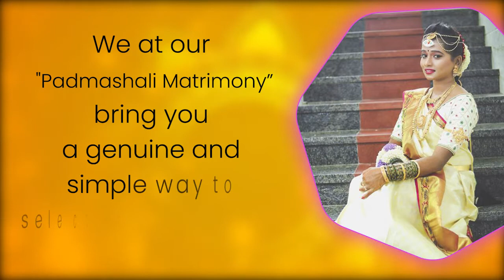Find such most Beautiful & Lovable life partner only at “Padmashali's" ISO Certified Cont:7661800593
Office Address:
LIG B – 85, 2nd Floor,
Dr. A.S. Rao Nagar
ECIL Post ,
  Hyderabad – 500062